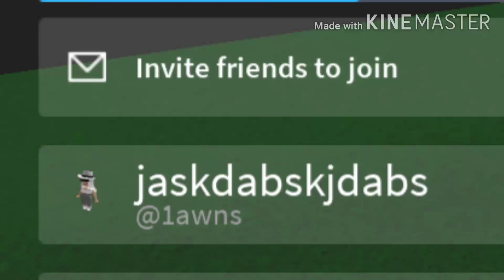HELP GUYS 1AWNS IS HACKING ME